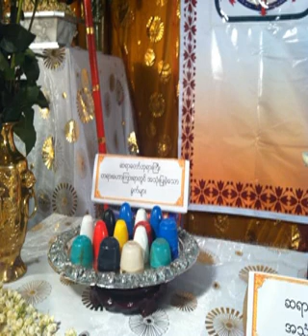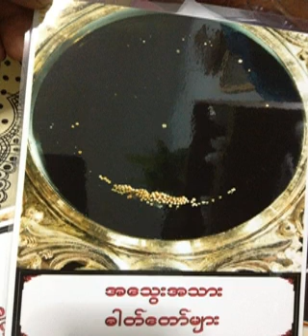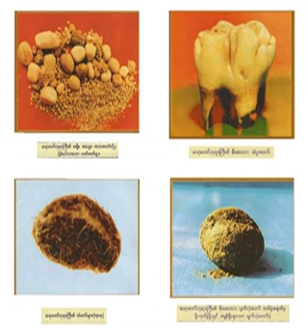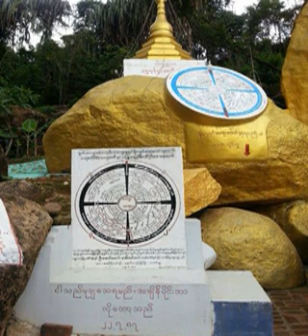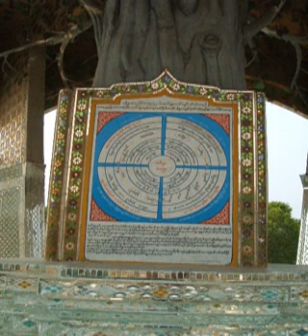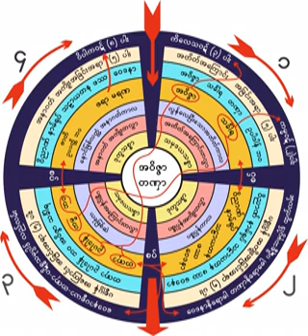၆၆၁။ ဦးသံဒိုင္သို႕ အလုပ္ေပး တရားေတာ္ ၁၁.၁၁.၁၉၆၀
၆၆၁။ ဦးသံဒိုင္သို႕ အလုပ္ေပး တရားေတာ္ ၁၁.၁၁.၁၉၆၀